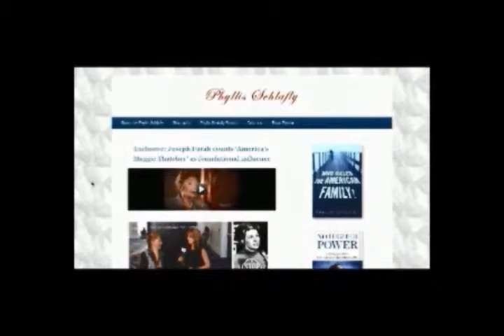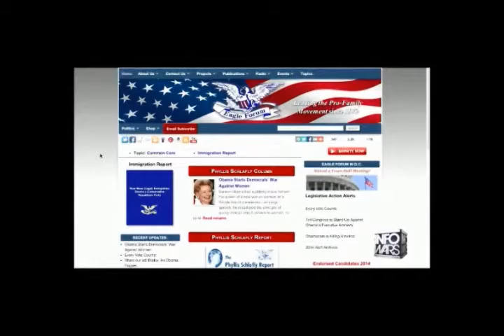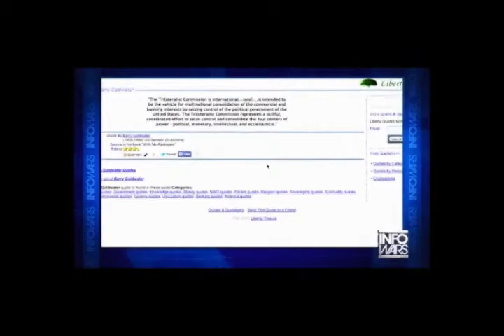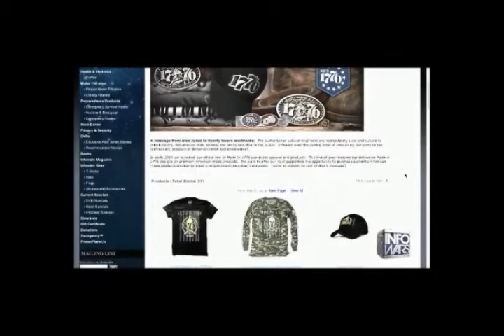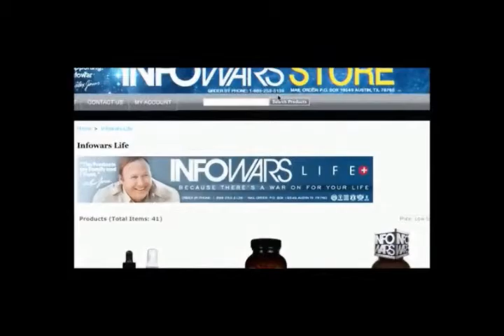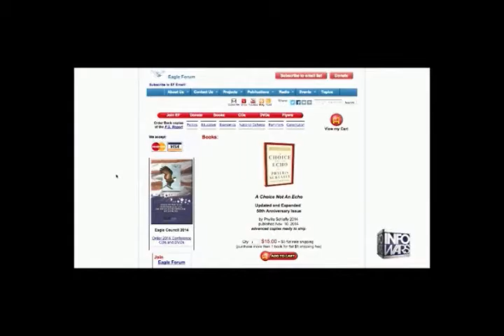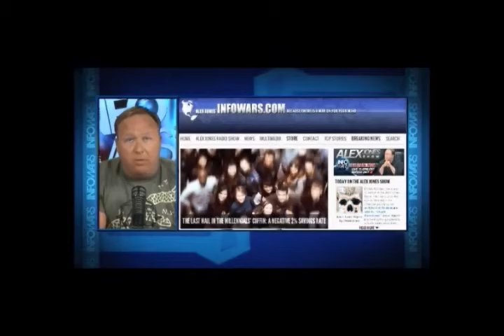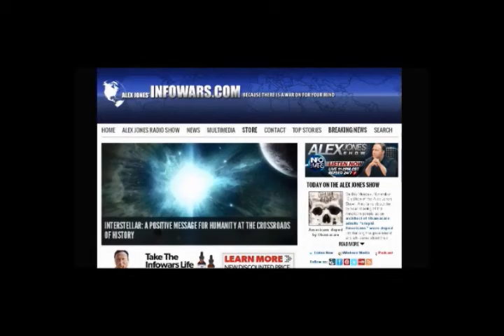Alex Jones interviews Phyllis Schlafly Monday November 10th 2014